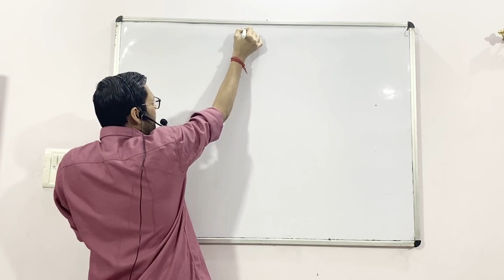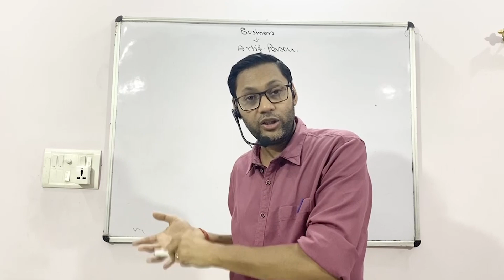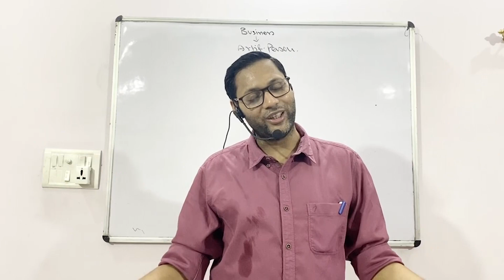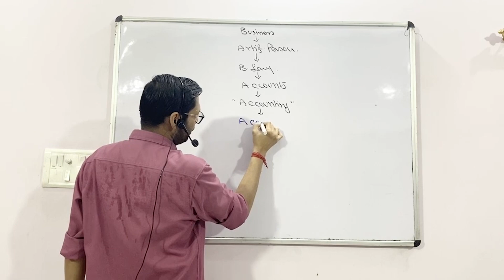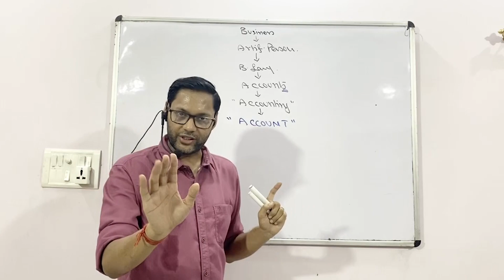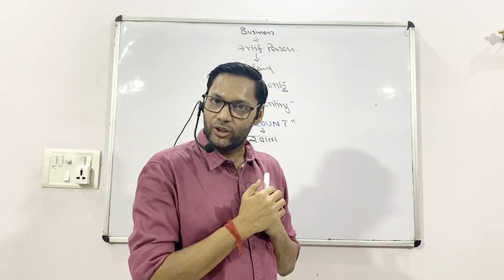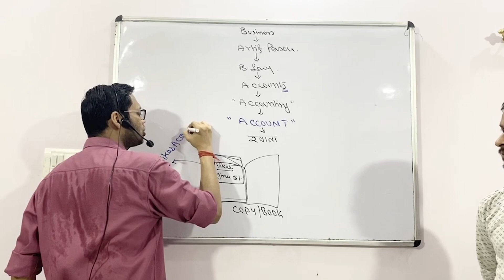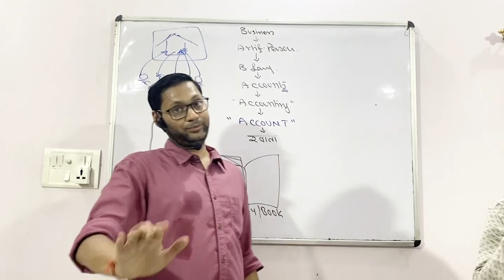Introduction to the word ACCOUNT: Lecture #03 | Accountancy | Class XI | ISC/CBSE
Vaibhav Classes brings you another video session to prepare you for boards. In this session, Vaibhav Sir will be discussing, Introduction to the word ACCOUNT for class XI.